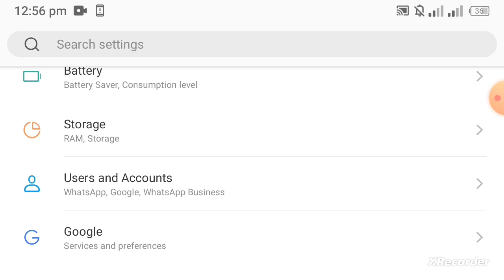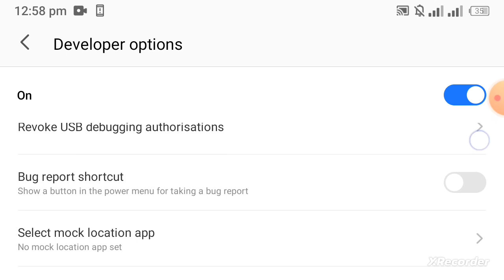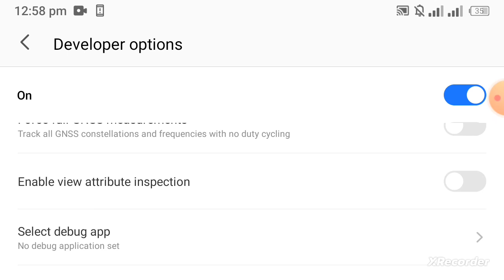How to Connect USB to Itel A25 | USB Connect with itel phone//itel a25 to USB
Description:

In this video, we will show you how to connect a USB device to your Itel A25 mobile phone. Whether you want to transfer files, photos, or other data, our easy step-by-step guide will help you get started. Follow along and learn how to use USB OTG and other USB connection methods with your Itel A25.
qureas solved:-
how to connect USB device in itel phone

Itel a25 Mobil k sath USB kasy connect kre

USB device connected with itel phone

itel a25 Mobil USB device connected

1. **Required Equipment**: What you need to connect your USB device.
2. **Connecting the USB Cable**: How to properly connect your USB cable to the Itel A25.
3. **Selecting USB Mode**: Choosing the correct USB mode for file transfer.
4. **Accessing Files**: How to access your phone's storage on your computer.
5. **Safely Disconnecting**: Properly disconnecting your USB device.

- Easy-to-follow instructions.
- Clear visual guidance.
- Perfect for beginners and tech enthusiasts alike.

Bilkul, yahan Itel A25 ke sath USB connection karne ke bare mein YouTube video hy